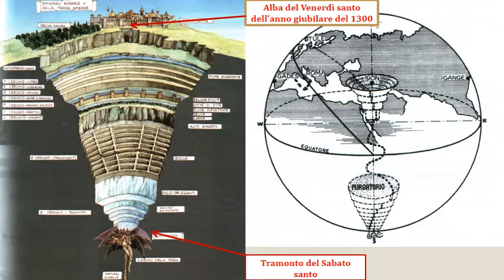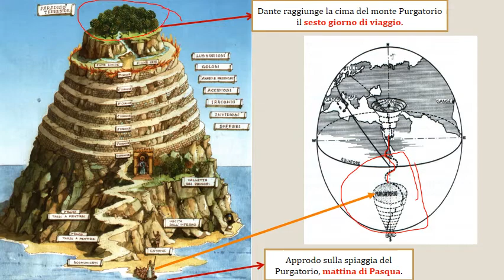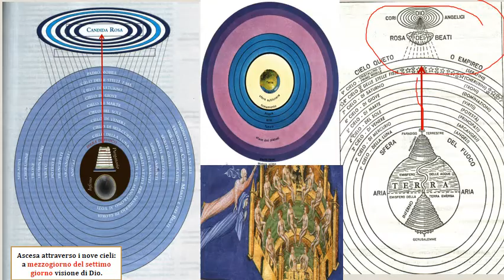Le tappe fondamentali del viaggio di Dante